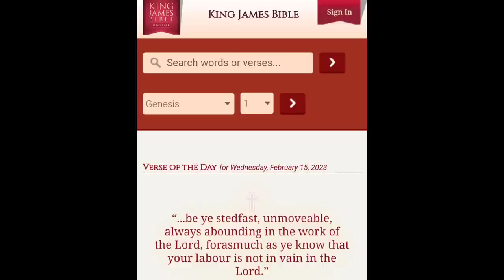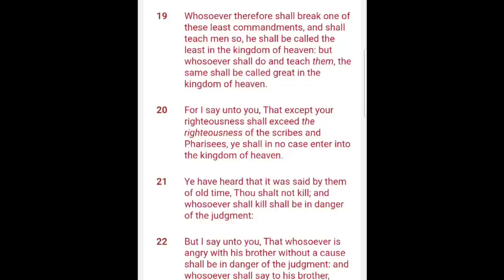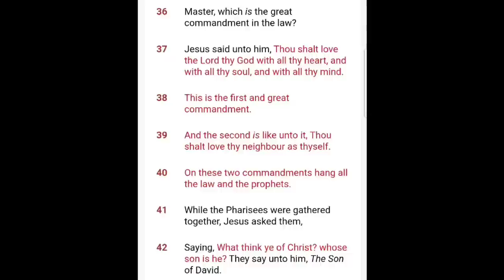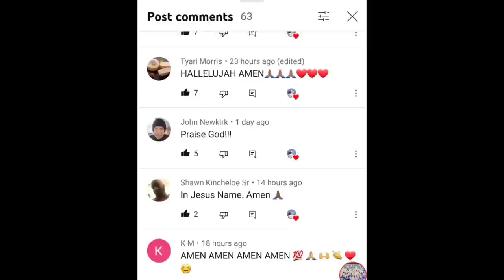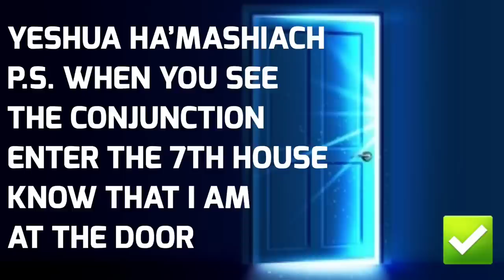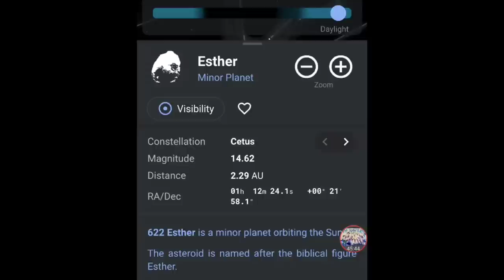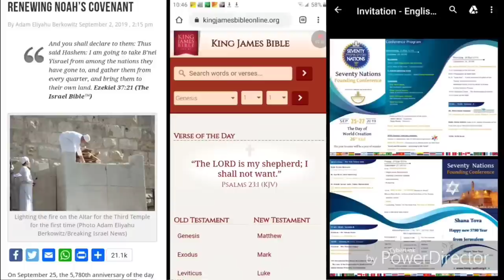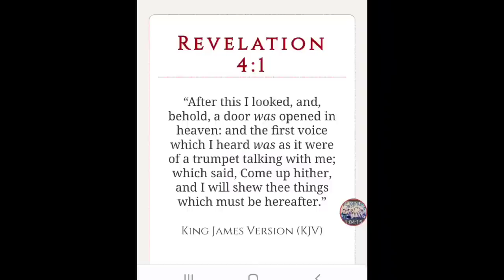RAPTURE - LAST PURIM Before the RAPTURE?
6545 S. Fort Apache Rd.

Elizabeth
Bianca
Jules
Peter
Scott
Thomas
Healii
Jeremy
Mary
Samuel
Jacqueline
Tamra
Nat
Katharine
Sheila
Taylon
Irene
Jordan
Angelika
Kimberly
Alicia
Linda
Victoria
Laycee
Lisa
Patricia
Drew
Tamara
Allen
Kyla
Carlene
Ryan
Sara
Lisa
Tamar
Bert
Dirk
Suzie
Shelley
Adam
Drue
Melissa
Marsha
JESUSISLORD
Aidan
Chrissy
Paula
Amber
Elizabeth
Ruth
Candice
Jessica
Christina
Damur
Ruth D
D Brant
Sharon B
Susan D
Daniel S
Cathy N
Sandy B
Sarah D
Daniel C
Adam
pat H
Laycee
Mrs. Nichols
Denise L
Lisa L
Bob
Sean
Jessica
Robert P
John C
Patty
Kathy G
Becky
Toni
Sally
Troy
El C
Anne
Philippe
Marie
Jean
Lisa
Barry J
Bernard
Oscar
Pierre
Celeste
FocusonJESUS
Lori J
Angela G
George
Laycee
Sam
Carlin
Robin S
Randy
Marina D
Mark
Joe
Brandon
Sarah
Brian
Jennifer
Jake
Joanna H
Francis S
Tiago G
Armando
Jeff S
Debra O
Shelby L
Maison
Cole
Keith
Kevin
Steve G
Knightsvoncross
Chrissy
Murray
Simone
Lorraine G
Rose N
Richard A
Natasha R
Samantha H
Jean McF
Helen G
Sue W
Verity E
Lana S
Kobie R
Keryl E
Jaslyn L
Gaynor N
Perth F
Clare L
Andrea H
Tan
Bek G
Glen S
Damian W
Dave
David
Illana C
David
Elias
Jeanine
Joshua R
Raine
Eladio M
Riley
Madison
Elaine K
Niki F
Ally
Rosa
JC R
Zachariah J
Monique B
Jackie
Moirakella
Shirley Y
Taylor
Joyce
Nelly P
Tyler F.
Jennifer A.
Cory W
Krist K
Annette K
Joshua B
Donna K
Hilton
Erhard
Michele
Didier
Rhonda S
Erika
Courtney S
Ryan
Teresa G
KS
Patsy A
Larry S
Jen D
Kathleen H
Blake G
Bob
Sean
Jessica
Wendell H
Ari
Arlene G
Bobshica
Becky
Eddie
Mitch
Bianca
Patrick H
Marsha W
Denise L
Michelle S
Titus T
Steven
Courtney S
Jennifertx
Michelle
Tyler
Laurie R
Trinity T
Kiri K
Monika G
Zara M
Veda C
Melinda T
Eva
Steffi
Barbara
cedejas
Cole
Kaitlynn
Patrick A
Fowke
Shauna S
Tamara
Tatum
Kenny
Ernie
Quintel
Terrel
Davion
Joshua
Tamia
Carolyn
Keith
Kimberly
Krystal
Keith jr.
Nya
Ernest
Steve
Mary
Paul
shashi
Angel
prabhakar
Melody
Wilhelm
Elisabeth
Thomas
Ursula
Roland
Janet
John
Michael
Jason
Joanie
Renae
Kyle
Cory S
Thomas S
Alyson
Heath
Robert G
Chandler
Nathan
Anthony
Venisa
Ezra
Briana
Robert
Cassie
Joann
James
Rick
Jasmine
Alex
Dante
Ethan
Joe
Rachel
Cesilia
Xavier
Joey
Ana
Mark
Scott
Alysa k
Daniessa k
Cody m k
Tracy M
Terry
Andy B
Mirela D
Ari
Sherri Dean
Tina H
Coral S
JoAnne L-B
Belinda P
Ragina B
Nate K
Idella K
Shannon
Tony S
Edna
Charlie A.
J.W.
Steve
Brittany
Bill
Evelyn
Tim
Christine
Matthew
Hailey
Jennifer B
Ryan
Paul
Patrick
Christina
Matthew
Nathan
Kinsie
Mia
Nikki
Donnie
Barry J
Natalie O
Stuart
Steven
Clive
David
Helena
Sophia
Willow
Ofir
Ruben C
Stone
Tony
Alexandria
Summa
Violet
Clover
Robb
Frankei T
India S
Victoria F
RACHEL
Shannon K.
Paul C.
Jessica C.
Madison C.
Lily C.
Tahni R.
Chris R.
Barry W.
Lenox W.
Le W.
Nou Nou
K. K.
Jeff S
Angelia M
Valerie H
Nadine Y
Lorainne J
Hannah P
Paulette B
Renee S
Joshua
Nathaniel
Douglas C
Gonzales
Visande
Lioren
Pelenio
Clayton
Michael F
Angel
Bonnie
Robert
Nadine
Joshua
Mark
Joseph
Michael M
Elisse R
DJ
Jackie W
Betsy M
Nancy
Joshua
Benny
Marshawn P
Rhonda G
Deryn
Scianna
Wendy
Robert
Jonny
Mitch
Liz
Steven
Chris
Jordan
Sarah
Amy
Angela C
Christina P
Joshua
Mark
Joseph
Bea29able
Tito
Lee V
Andrew
Jaleena S
Travis
Michael N
Patrick D
D Arant
Geneva R
Maria J
Darius L
Craig
Sue G
Alexandria I
Paul M
Carly E
Jill U
Lisa T
Shellie M
Kristen E
Marcia T
Luedyenya
Susan L
Paul M
Tony S
Cyrus A
Bob
Stephanie G
Trina C
Tylar R
Martha
Mark
Justice L
Jennifer W
Joanne W
Benny
Ameria I
Brooks
Diana S
Niecy F
Doreen B
M Lee
Jewel
kiri
Joanna
Stacey
Jonathon
Jessica
Kaitlyn
Angela G
Aimee
mayra
Manuel
Terrance
Debbie
Ron H
Ashley
Travis
Joshua
Tonya G
Luis
Naomie
Markus
Kaelin
Christina B
Lisa R
Aleene S
Tiffany A
Tamara G
Anthony
Lee
Liam
Taylon
Trey
Josiah
Noah S
Julie G
Dave
Jennifer
Jonah
Edna
Noah
Kadam
Leon
William
Eva
Michael A
Mary
Betty
DJ Two Moon's
Madi
Delbert
Edna
Charles
Zoey
Rose
JJ
Jenny
Darryl
Andra
Derek M
Mary
Andrea
DD
Deoranie
Zach
Smallfries
Edna
Christine B
Cana
Annie
Robert V
Martin C
Lee
seven songs
Col
Peggy
Sharon M
Augustus
tx-sweet
Courtney B
kyla
Brian
Beth W
Jonathan
Maggie
Catherine D
Pepe
Deanna F
Heather P
Ivy C
Olga Y
Solomon
Princesswarrior 777
Tyler J
Daisy
John
Gloria
Oscar
Jesse
Ashley T
Rick P
Amy
Lars Bjorn
Mike
Jillian
Kathryn
Dee-Anne
Jodie
Sketchy Ann
Tanya
Xodus777
Edna A
Beth W
Brandon C
David
Jeanette S
Rahel R
Diana
Alex